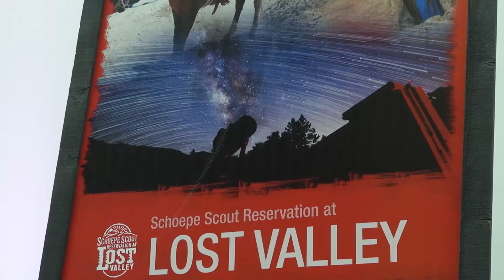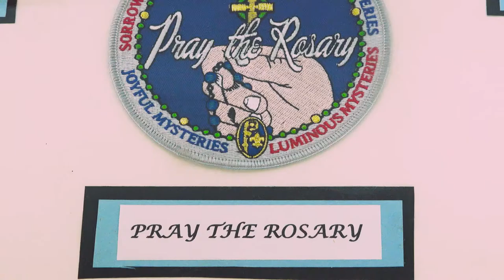Catholic Scouting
How scouting and the Catholic faith enhance one another.